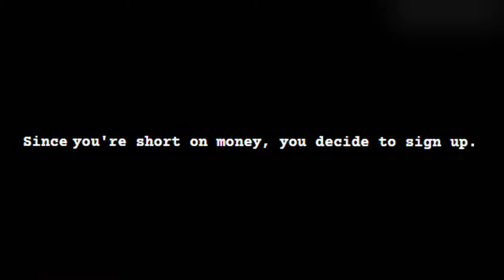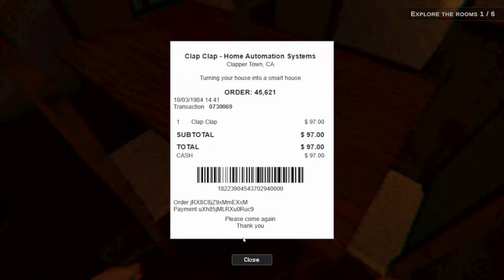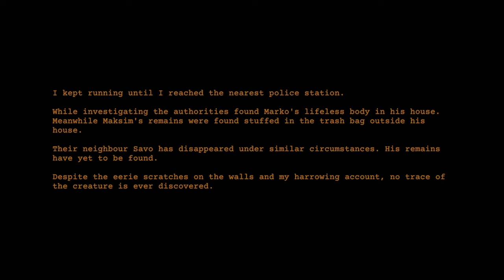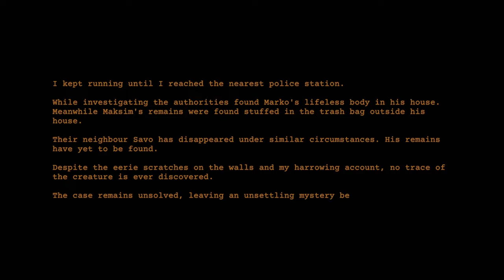Who's In My Home | ClapClap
Today I'm playing [Nightmare Files] Clap Clap by raycastly on itch.io. In this game a house sitter takes a job, not knowing what thing awaits him...